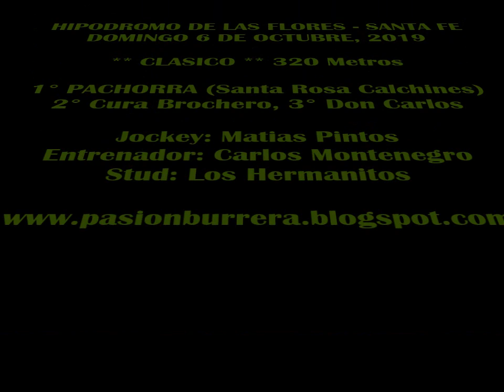PACHORRA, Hipódromo de Las Flores (06-10-19)